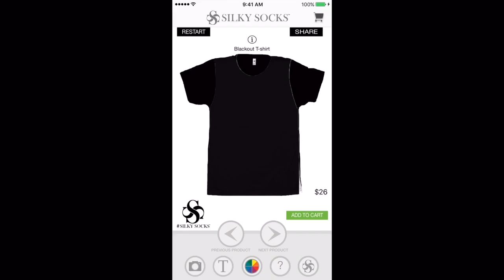John Wall CRAZY Offense Passing Highlights 2016/2017 (Part 1) - The PERFECTION!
Design your own custom socks and gear, shipped out in days